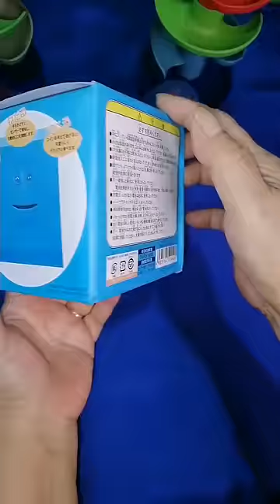💰📢ASMR UNBOXING AN AMAZING FACE COIN BANK AND COIN DROPPING